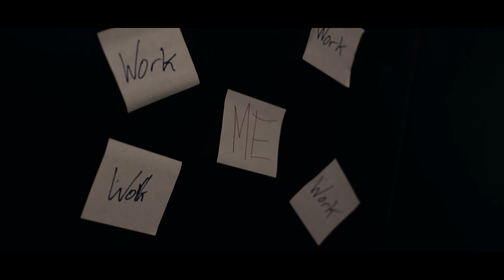Soch by Kashmir - Story of an Insomniac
This video is a film making project by the 7th Semester Communication Design students of Indus Valley School of Art and Architecture.

The Song is called "Soch", by the amazing band Kashmir. Its for the people who suffer from insomnia and tend to be indecisive about the direction they are steering their life into. Insomnia is underrated, but its not a lost cause.

After a month of sleepless nights, here's the video. I dedicate this video to all the people who suffer from some sort of psychological illness. I really hope you like it.

Director: Mansoor Makba
Director of Photography: Sumair Masroor
Assistant Director: Ali Akbar Aun Ali
Cast: Azeem Nawab Ellahi